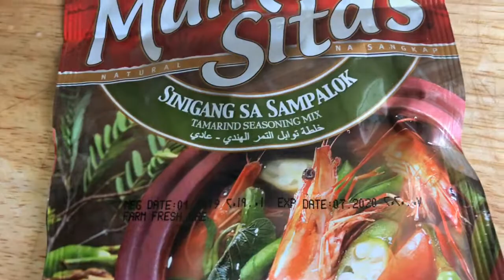KINGFISH HEAD WITH TAMARIND SOUP RECIPE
Sinigang na me tamarind powder